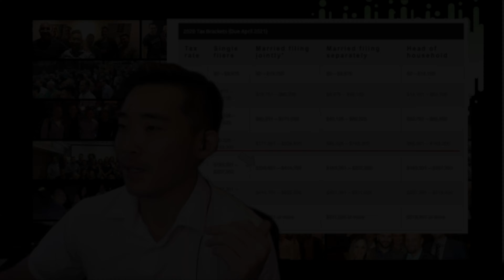Patricia - Retired 😁 from Nashville, Tennessee